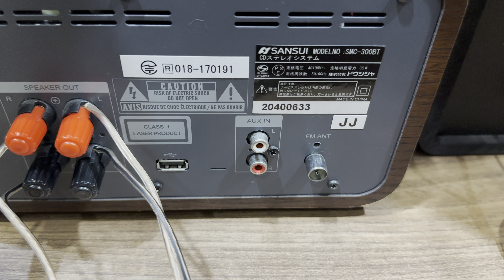Tiếp tục tuyển thêm 1 bộ SANSUI SMC-300BT cực đẹp khiển zin (8.5 triệu)